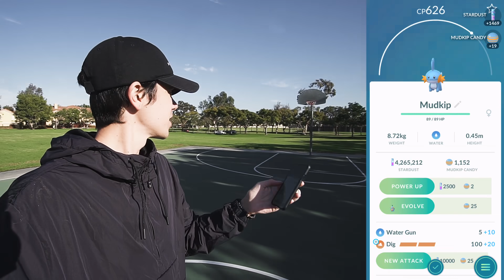IS POKÉMON GO PVP A FAILURE?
Yesterday I asked the question "Do you care about PvP in Pokémon GO?" and a surprising number of people said no. Does this mean the PvP system in Pokémon GO is a failure? Here are my thoughts on why people don't like PvP in Pokémon GO...

SEND MAIL TO:
8504 Firestone Blvd. # 239